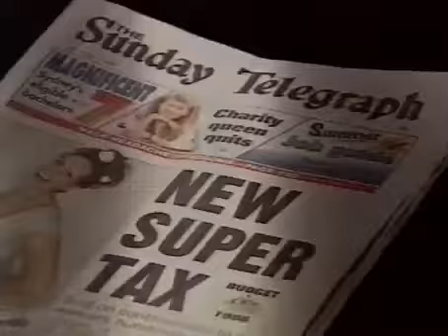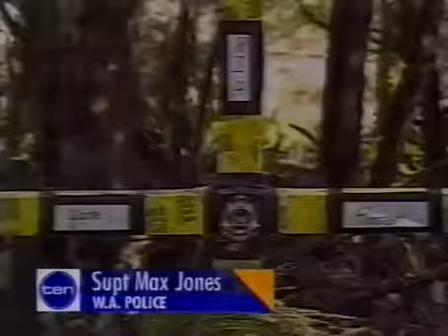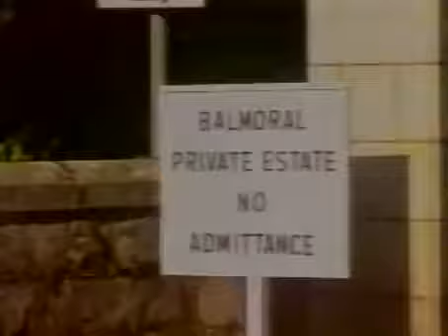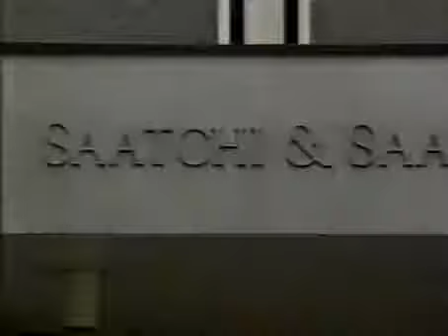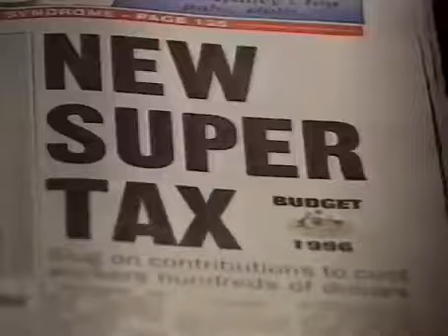Channel 10 Late News 18th, 1996 Part 1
Part One of Channel 10 Australias Late News on  18th , 1996. Thats George Donikian reading.

Part Two of Channel 10 Australias Late News on  18th , 1996. Thats George Donikian reading.

Welcome to the 7News room on YouTube. 7News is the trusted source of News, Entertainment, Politics, Sport and Australian stories. Join us for the latest headlines and breaking news from.